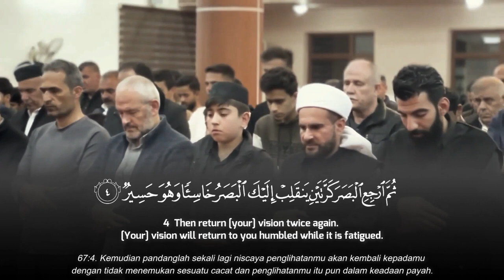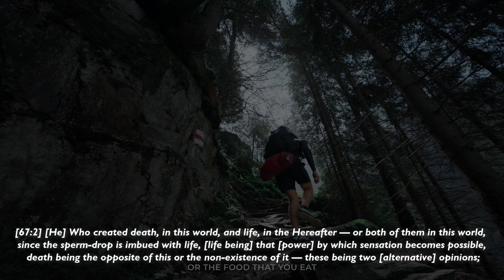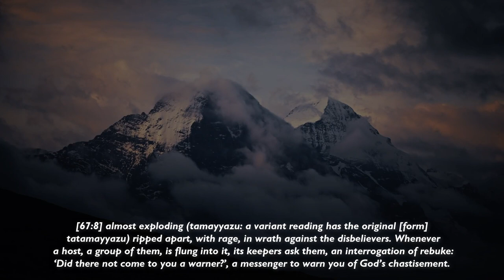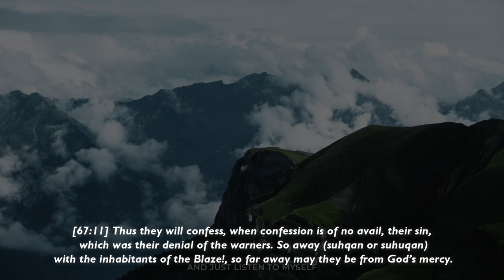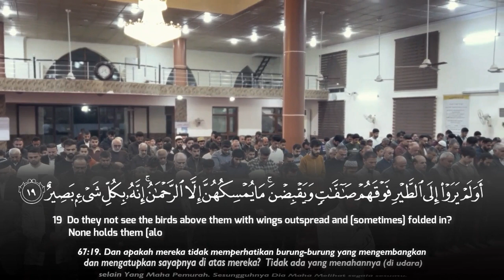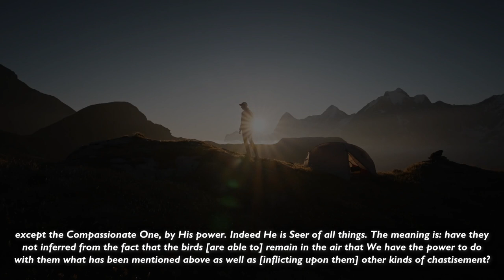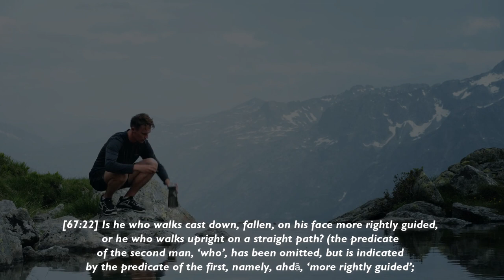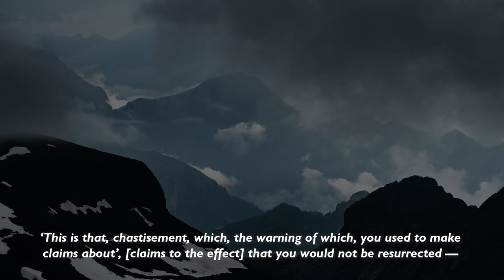Surah Al Mulk - Anas Awat Al kaskany | Beautiful Quran Recitation